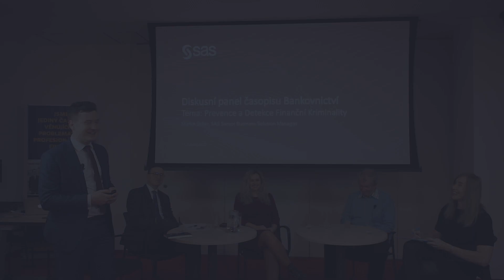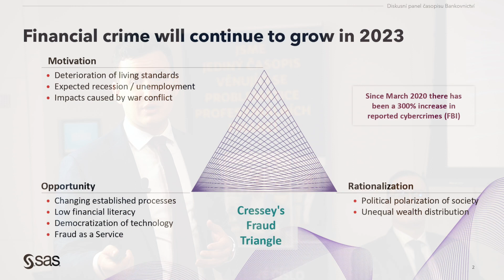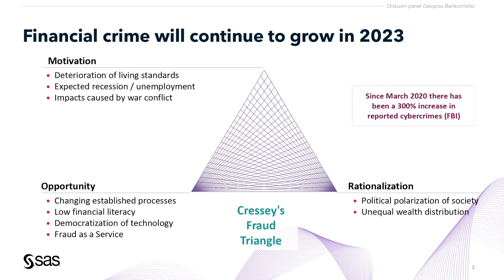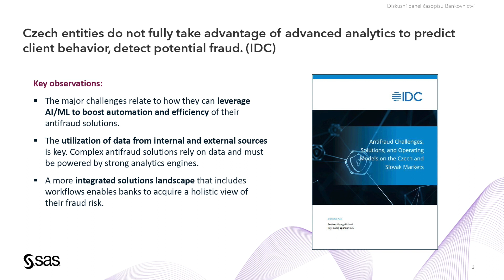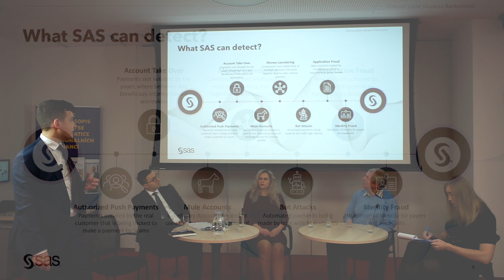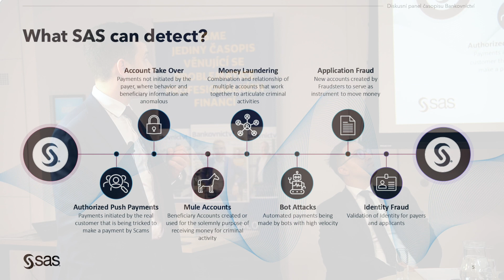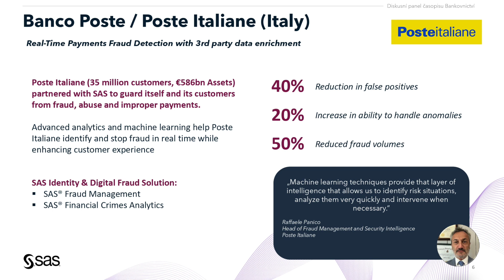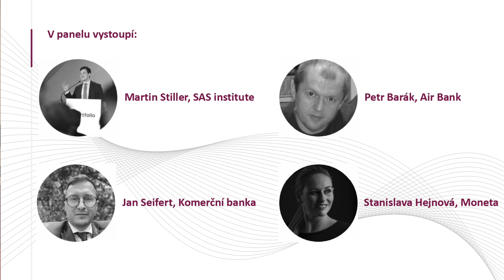Detekce a prevence finanční kriminality - panelová diskuze